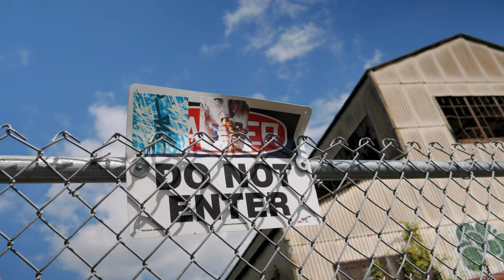Weak Signal – Consolation (War and War)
Song: Consolation (War and War) by Weak Signal
Directed by Tran.
Starring Paul Major.
Director assistant: Jaiko Suzuki.